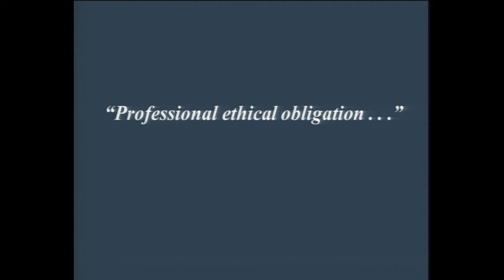Ethics 2015 | Olenda Johnson: 'Fold in Your Mirrors'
Convocation Day Ethics Symposium